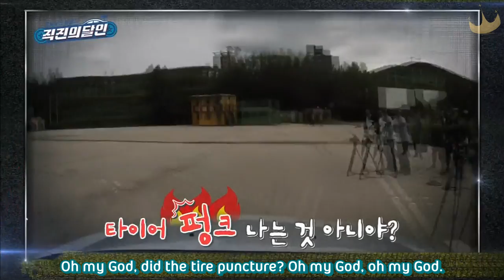[Diadem Subs] 160929 Master of Driving Straight - EP1 (Eunjung & Hyomin)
We apologize for the massive delay! Please note we only will be subbing Eunjung and Hyomin's cuts.